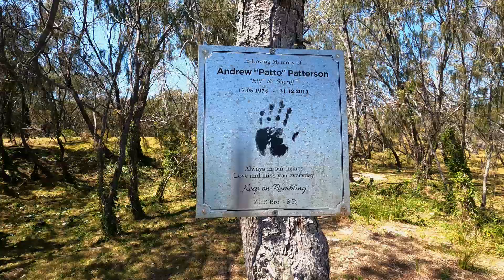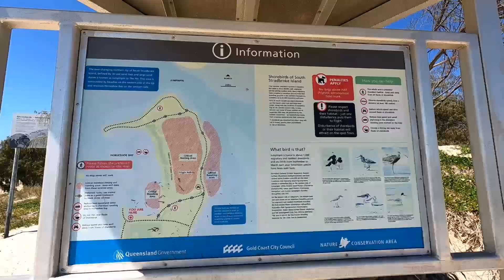STRADBROKE ISLAND | What Can Go Wrong Will Go Wrong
In part 2 of our Stradbroke Island sailing holiday in Lady Emma our Ultimate 18 trailer sailer, what can go wrong will go wrong, but we'll just make the best if it.

Get out there and travel Australia, it's amazing.

Also a big thanks to my wife Racheal (AKA - WE SHOOT STUFF PHOTOGRAPHIC SERVICES).

Music

Song : Final Girl

Artist : Go By Ocean / Ryan McCaffrey
Song : Point Being

Artist : Jeremy Blake
Song : Into the Sky